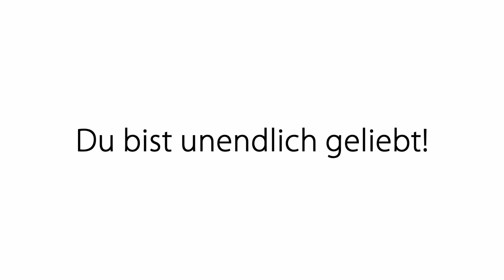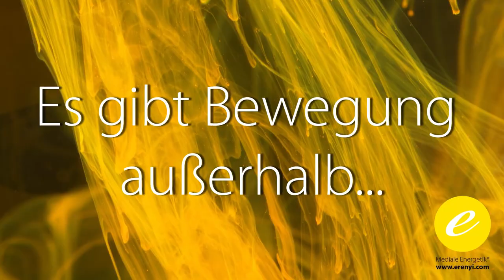Eigenliebe und bedingungslose Liebe: Impulsmeditation von Oliver Erenyi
Eine kraftvolle Meditation, um deine Eigenliebe zu aktivieren!